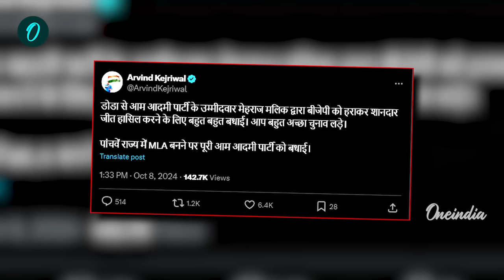कौन है Mehraj Malik जिसने Jammu Kashmir में AAP का खाता खोल दिया? Election Result | वनइंडिया हिंदी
Jammu Kashmir Election Result 2024: डोडा विधानसभा सीट (Doda Seat) से आम आदमी पार्टी के उम्मीदवार मेहराज मलिक (Mehraj Malik) ने जीत दर्ज की है। मेहराज मलिक (Mehraj Malik Doda) ने बीजेपी (BJP) के उम्मीदवार को 4548 वोटों से हराया है।